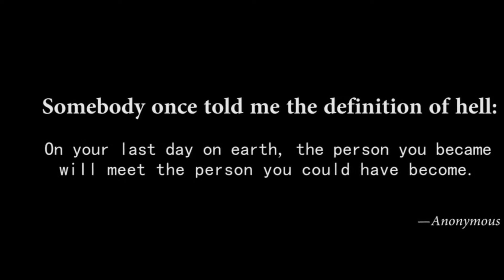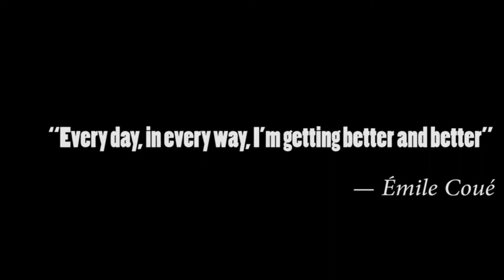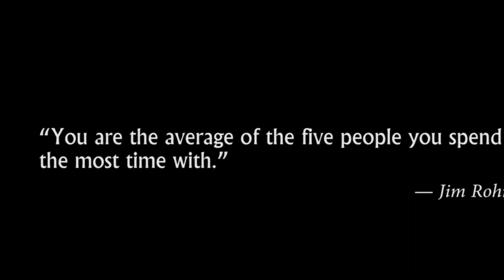DESTROY WHAT DESTROYS YOU | MOTIVATIONAL VIDEO | LIFE CHANGING SPEECH | BELIEVE | FOCUS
!!! We own a permission / commercial license for all the content used in this video.

"Choosing to be positive and having a grateful attitude is going to determine how you're going to live your life." -Joel Osteen-
License